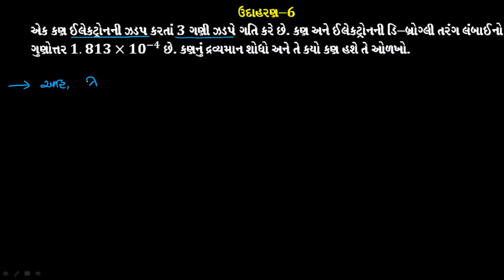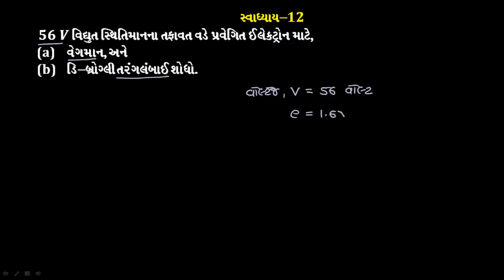Dual Nature Of Radiation And Matter Lec-11|| CHAPTER-11 || STD-12 NCERT || Hasmukh Kalsariya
NCERT
STD-12 PHYSICS
CHAPTER 11
GUJARATI MED